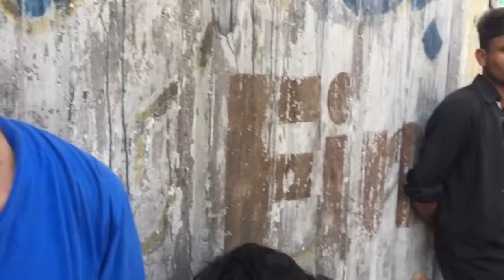CHACHA KI CHEEKHAIN NIKAL DI | BAKRAY KA BADLA | LALUKHET BAKRA MANDI 2020 WITH RATES